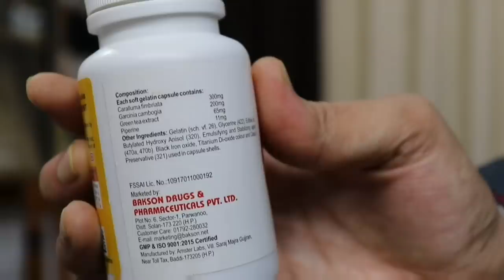Slim & fit Capsule | सबसे सस्ती और सबसे अच्छी दवा वजन घटाने के लिए | weight loss | obesity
Namaskar Dosto is video me Maine Bakson ki Slim and fit Capsule ke baare me jaankari Dee hai yeah capsul weight loss ke liye bahut hi effective hai ise Lene se obesity ki problem thik ho jaati hai .

Bakson Slim and fit capsules

composition

Caralluma fimbriata
garcinia cambogia
green tea extract
piperine

1 capsule daily before one hour of meal

BOOKS
1 Solved Multiple Choice Questions UPSC & M.D. Entrance Examination: 1

2 Rapid Prescribing Using Peculiar Symptoms: 1

3Boericke's New Manual of Homeopathic Materia Medica with Repertory:Third Revised & Augmented Edition Based on Ninth Edition

4Boenninghausen's Therapeutics Pocket Book: 1

5Homeopathy for Today’s World: Discovering Your Animal, Mineral, or Plant Nature

6Textbook of Homoeopathic Therapeutics: With Clinical Approach

7Organon of Medicine: 1

8Allens' Keynotes - Rearranged and Classified with Leading Remedies of the Materia Medica and Bowel Nosodes

9COMBINATIONS OF HOMEO DILUTIONS (HINDI)

10 Life Saving Drugs in Homoeopathy

11 Allens' Keynotes - Rearranged and Classified with Leading Remedies of the Materia Medica and Bowel Nosodes

12 Repertory of the Homeopathic Materia Medica
13 Boericke's New Manual of Homeopathic Materia Medica with Repertory:Third Revised & Augmented Edition Based on Ninth Edition